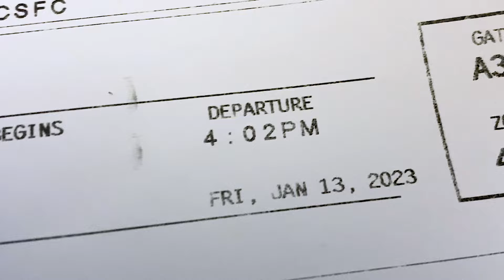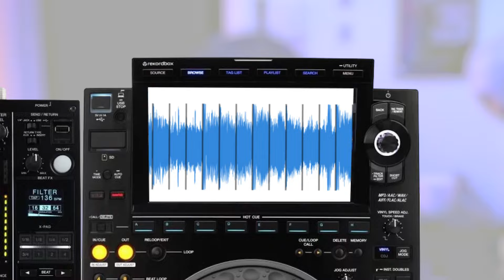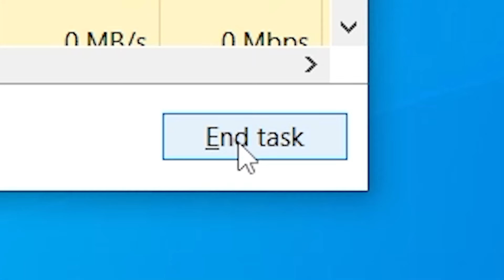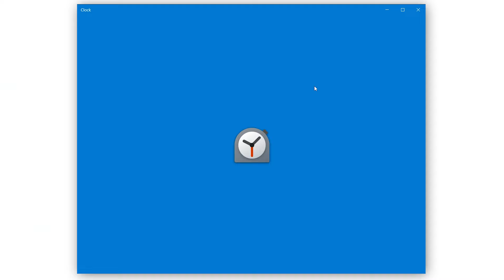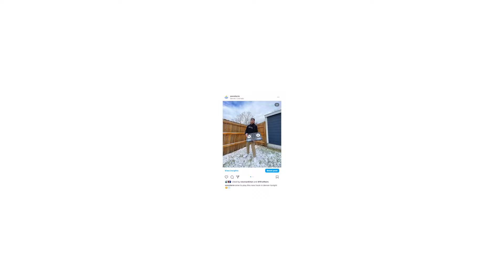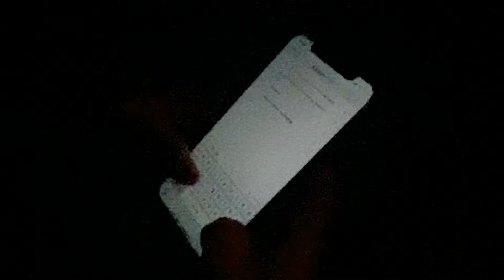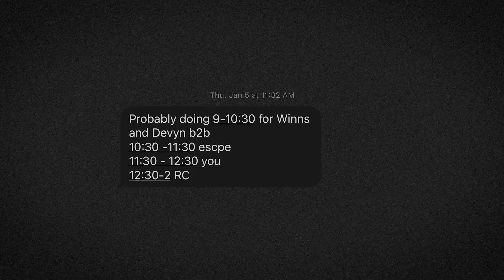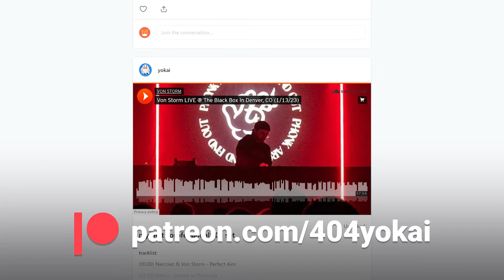Can I become a professional DJ in 12 DAYS?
this year, my only new year's resolution was to become a DJ...and my first show was booked for January 13 😳 here's how that went lol

00:00 intro
00:14 the plan
01:41 advice from a real dj
02:50 new gear
04:52 training
09:06 day of show
12:32 uh oh
14:31 post-set clarity
16:24 wrap up

von storm - static w/ backwhen
von storm - in the smoke
von storm - swangin'
inteus - drama w/ ponsuda
von storm - mac in my backpack
von storm - cali drugs
von storm - shake w/ necroez
von storm - increase my high w/ kloudbug
von storm - castaway
necroez & von storm - perfect aim
soudiere - i be that mf w/ dj smokey & mr. sisco
von storm - grow up

additional background music by david robson & david fesliyan